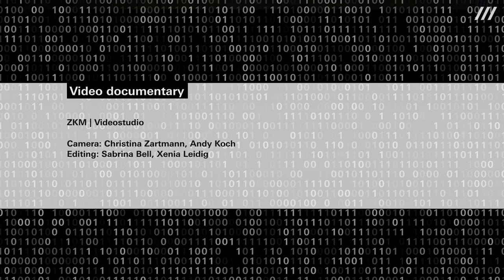Artist Talks | Oulimata Gueye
Opening Weekend: Digital Imaginaries - Africas in Production

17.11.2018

On the weekend following the opening of the research and exhibition project »Digital Imaginaries – Africas in Production«, a comprehensive supporting program was offered at the ZKM. In addition to discussions with artists from various African countries, there had been guided tours through the exhibition with the international curators and artists, as well as a coding workshop and a maker's brunch with representatives of maker spaces from Togo, Ghana, Senegal and local initiatives from Karlsruhe.
Artist Talks featuring Younes Baba-Ali, Tegan Bristow, Mamadou Diallo, Oulimata Gueye, Francois Knoetze,Marion Louisgrand Sylla, Marcus Neustetter and Jamal Nxediana.Moderated by Julien McHardy

Video documentary:

ZKM | Videostudio

Camera: Christina Zartmann, Andy Koch
Editing: Sabrina Bell, Xenia Leidig